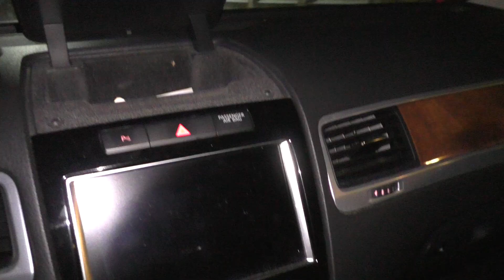Навальный, расследование № 2, третье будет?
Катаемся с Александром Бобылевым, который не удержался и посмотрел пранк
Алексея Навального, и обсуждаем, а что это было и что будет потом.